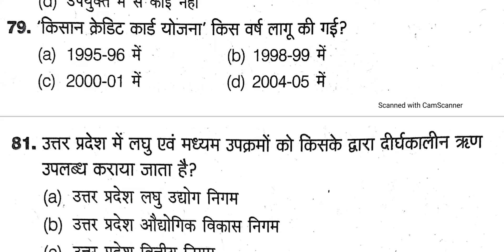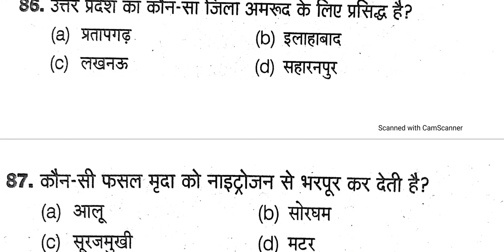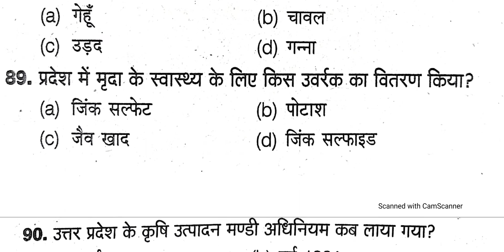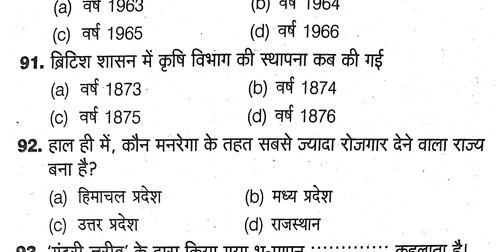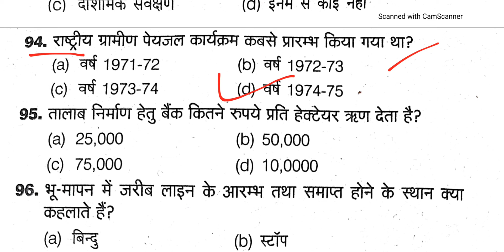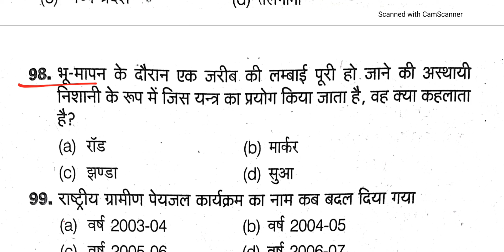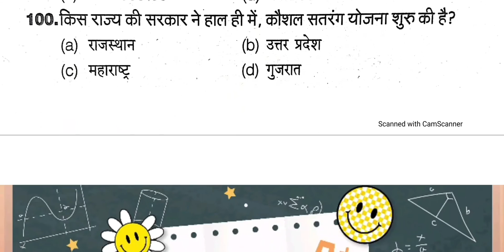UPSSSC लेखपाल 2021/टॉप 25 ग्रामीण समाज,विकास एवं जानकारी-5/ 25 मे से 22 करके दिखाओ/ पेपर वाले प्रश्न